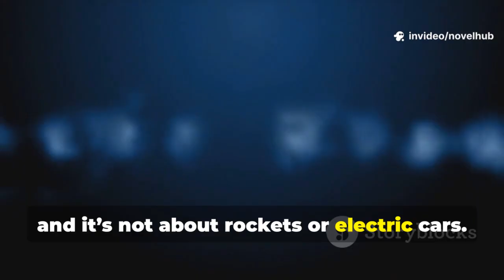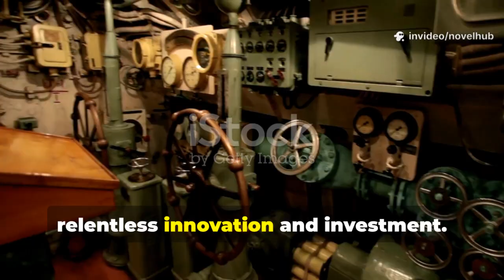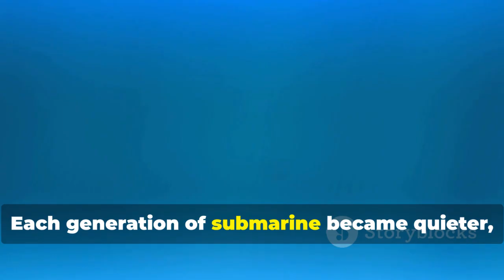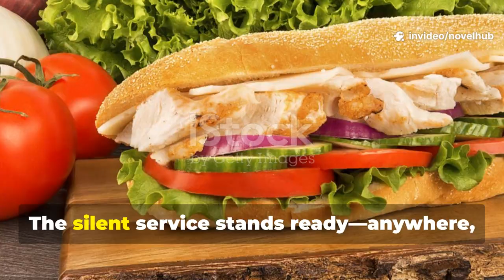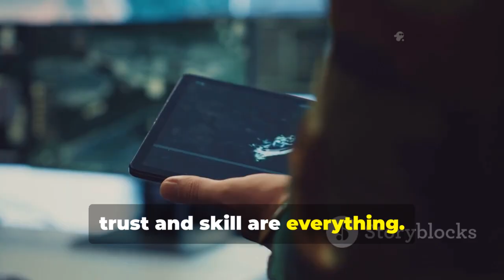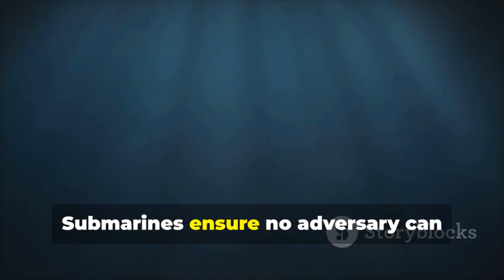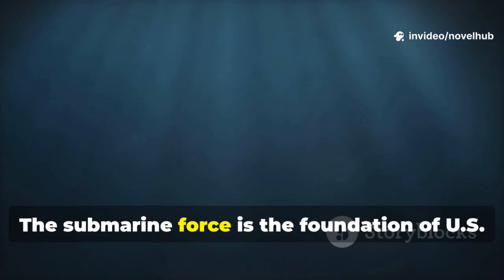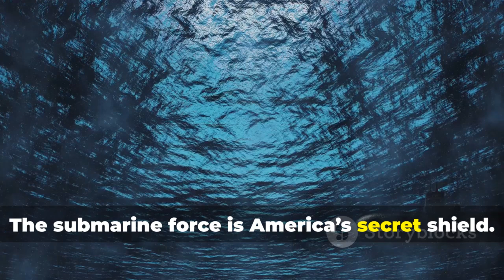Why U.S. Navy Technology Is UNMATCHED – Elon Musk’s Stunning Take!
Elon Musk just revealed why the U.S. Navy’s tech edge is virtually impossible to match. In this in-depth breakdown, we explore the massive investment in autonomous systems, directed energy weapons, and AI-powered surveillance that keeps the U.S. ahead. Musk highlights how these innovations make America’s naval fleet the most powerful in human history. If you want to understand the true scale of U.S. military strength, this video will blow your mind.

References:
– Naval Technology Whitepapers
– SpaceX & Starlink Public Data
– U.S. Department of Defense Releases